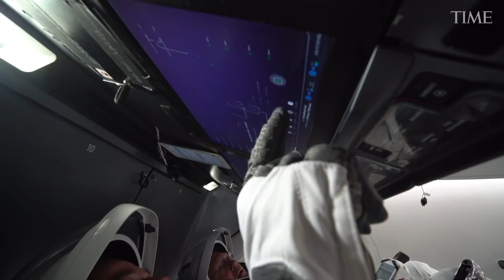A New Spacecraft, A New Rocket And A New Era For NASA | TIME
In 2010 NASA began its commercial crew program and in 2016 it awarded contracts worth $2.6 billion to SpaceX and $4.2 billion to Boeing, charging both companies with the task of developing crew vehicles capable of shuttling astronauts to and from the ISS, freeing NASA up to focus on crewed missions to the moon and Mars.

ABOUT TIME
A New Spacecraft, a New Rocket and a New Era for NASA